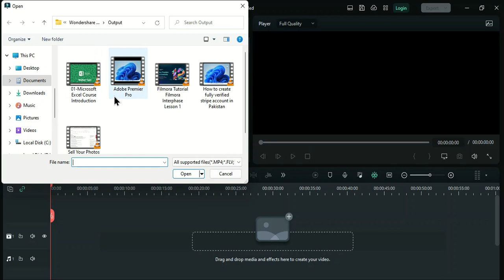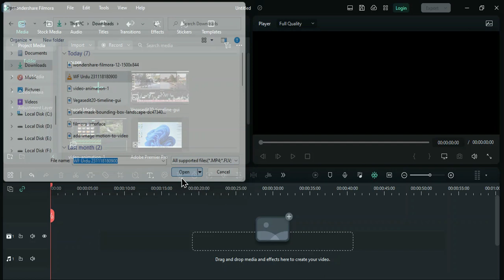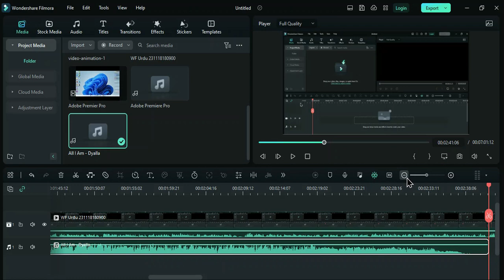Importing Files From Computer || Filmora Full Course In Pashto Lesson 2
Welcome to WALKER TACT !

Video Title : Importing Files From Computer || Filmora Full Course In Pashto Lesson 2

🎬 Unlock the Power of Filmora: Importing Files from Your Computer || Basic to Advanced Level Tutorials 🚀

Welcome to our comprehensive Filmora tutorial series, where we demystify the art of video editing from basic to advanced levels! 🎥✨

In this episode, we dive into the crucial skill of importing files directly from your computer into Filmora. Whether you're a beginner eager to grasp the basics or an experienced editor looking to refine your techniques, this tutorial is your key to unlocking the full potential of Wondershare Filmora.

🔍 What You'll Learn:
✅ The essentials of file importation in Filmora.
✅ How to seamlessly transfer media files from your computer to the Filmora workspace.
✅ Tips and tricks for efficient organization and management of imported files.
✅ Advanced techniques to enhance your editing workflow.

🛠️ Tools of the Trade:
🎞️ Filmora Basics: Familiarize yourself with the interface and essential functions.
💻 Computer File Management: Learn the ins and outs of importing files from your computer.
🤯 Advanced Tips: Elevate your editing game with insider tricks and shortcuts.

👩‍🏫 Who Should Watch:
🌟 Beginners: Lay the foundation for your editing journey with easy-to-follow steps.
🚀 Intermediate Editors: Level up your skills and discover advanced techniques to make your videos stand out.
🎓 Professionals: Stay ahead of the curve with insider tips from industry experts.

👍 Why Choose Filmora:
🌈 User-friendly interface for seamless editing.
🚀 Powerful features for both basic and advanced editing needs.
🎨 Stunning effects and transitions to enhance your visual storytelling.

🎓 Ready to elevate your editing game? Dive into the world of Filmora with our step-by-step tutorial on importing files from your computer.